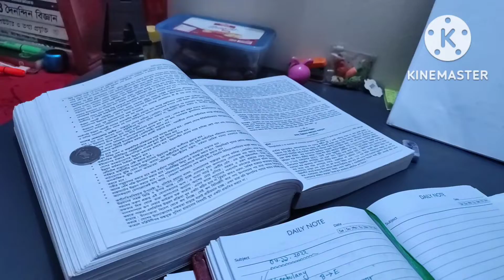BCS Preparation for Beginners💥DAY 44✌️যেভাবে যাচ্ছে আমার বিসিএস প্রিপারেশন এর দিনগুলো। preliminary.